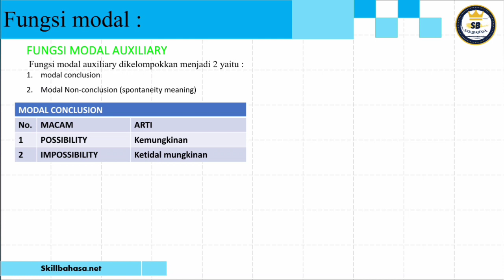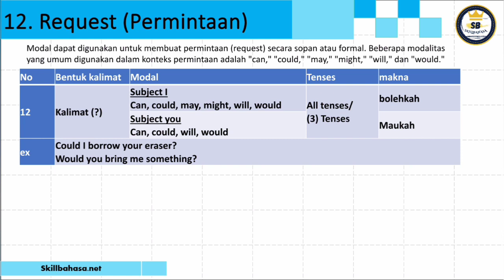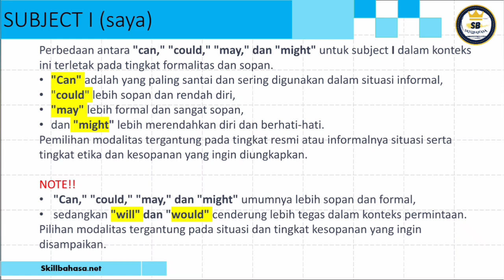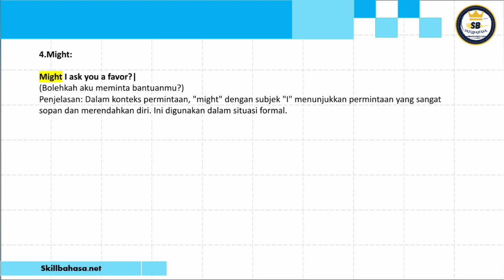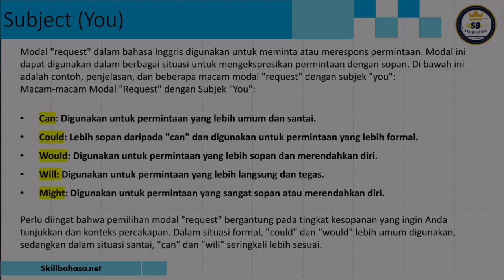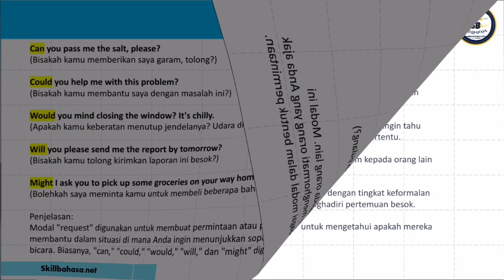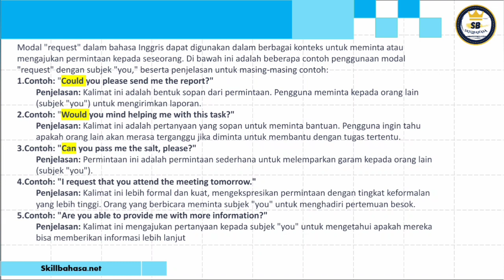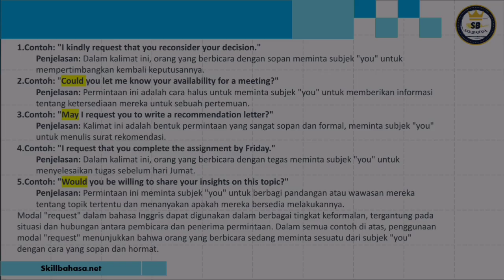English grammar | modal Auxiliary dengan fungsi request ( permintaan )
English grammar | modal Auxiliary dengan fungsi request ( permintaan ) english skills@SkillBahasanet
ENGLISH GRAMMAR | STRUCTURE | READING | LISTENING | TIPS AND TRICK | TOEFL
membuka kelas untuk pembelajar dari dasar hingga mahir khususnya untuk bahas inggris. kelas yang tersedia adalah :
1. Grammar 1  : fokus pada kelas-kelas kata dan rangkaian kata (frasa)
2. Grammar 2  : Fokus pada pembentukan kalimat dasar
3. Grammar 3  : Fokus pada pemgembangan kalimat (kalimat majemuk)
4. TOEFL STRUCTURE
5. TOEFL READING
6. TOEFL LISTENING
 7. PRONOUNCIATION

fasilitas yang disediakan:
1. penjelasan textual dan video
2. latihan setiap section
3. sertifikat
4. akses selamanya
5. Grup diskusi

gabung segera di SKILLBAHASA.NET